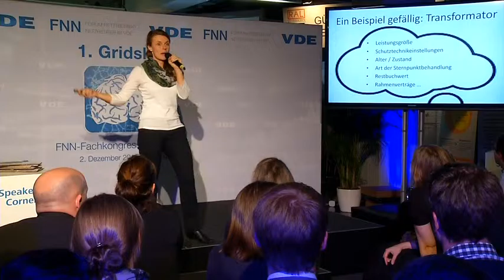VDE FNN: Gridslam – Das ganze Bild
Ihre tägliche Herausforderung als Assetmanagerin erläutert Stefanie Schwenke (50Hertz Transmission GmbH) mit Haarpracht, Bart und fliegenden Betriebsmitteln.